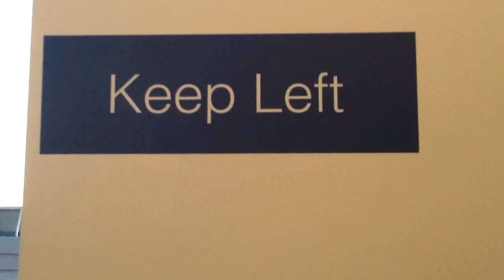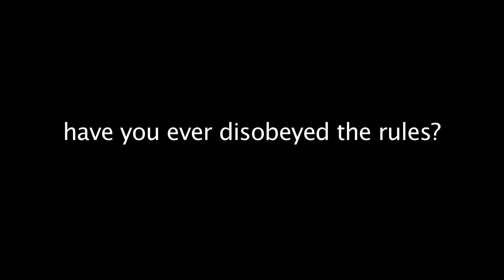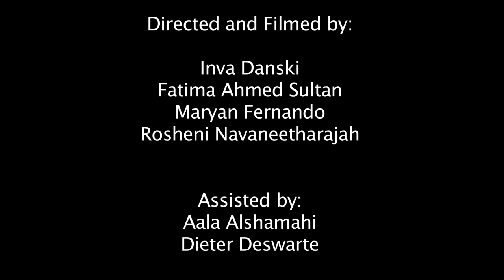School Rules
School rules: just there to be broken? Or are they put in place for a reason? Students at Ark Academy find out.